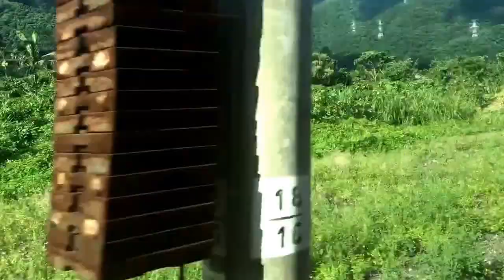蘇花載石頭的電車